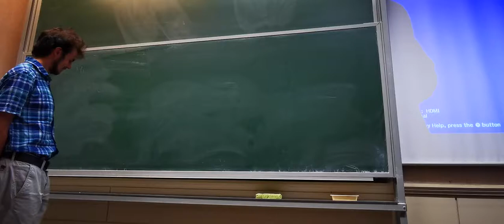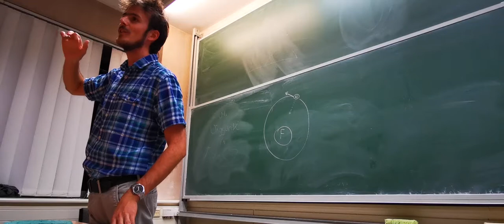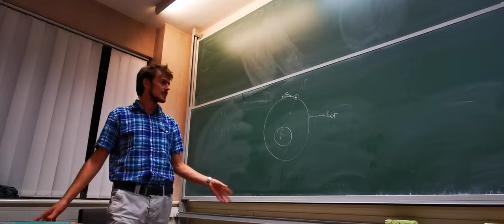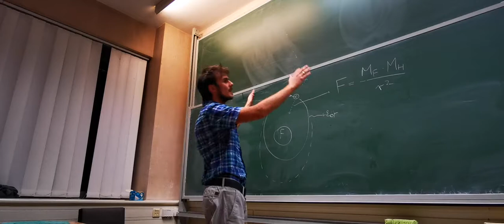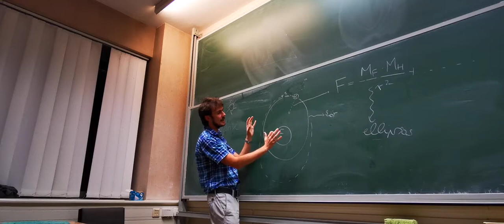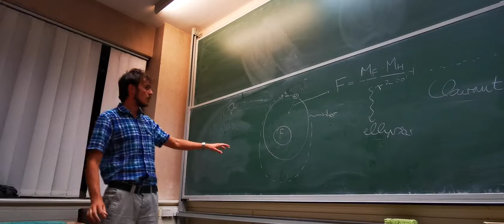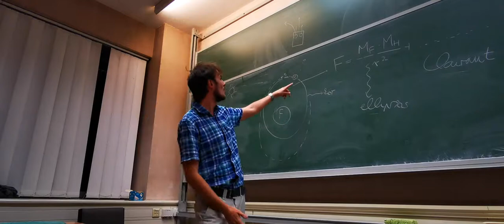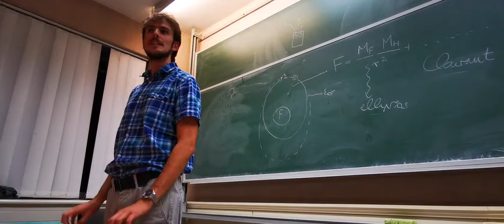miért nem esik a Hold a fejünkre?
Kutatók éjszakája, 2019, ELTE, Lágymányosi Campus, Déli tömb, Deme Barnabás, miért nem esik a Hold a fejünkre?